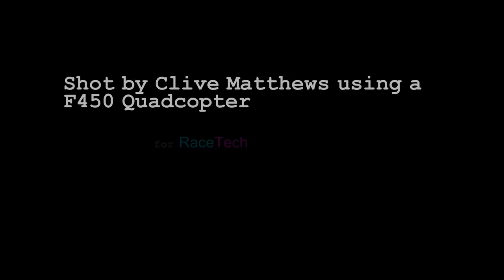Carlisle Racecourse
Racetech setting up for the days racing.